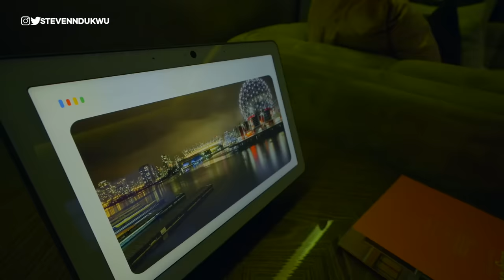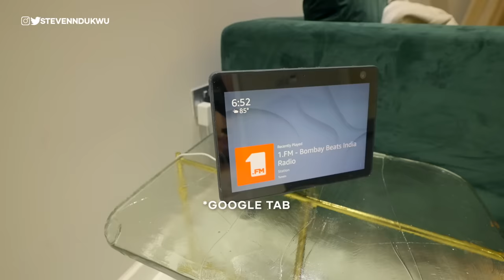Touring Nigeria's 1st Smart Estate’s Luxury Duplex in Abuja | Cosgrove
In today's video, we toured and visited Nigeria's first smart estate, Cosgrove smart estate in Wuye Abuja.  permit me to say these homes are tastefully designed and furnished, to meet the contemporary luxury lifestyle that Nigerians wish for. This estate is developed by Cosgrove (consider one of the best estates in Abuja) and it's home to the elites with a taste of luxury.

SOME OF THE FEATURES:
- 5 bedrooms All en-suite
- Elevator/lift
- A Boy's quarter
- Smart House automation
- Green area
- Fully fitted
- Study/office
- Smoke detector/alarm

PRICE GUIDE

Wuye
5 bedroom - N280M
4 bedroom terrace N155M
3 bedroom block N75M

Katame
5 bedroom N185M
4 Bedroom N120M
3 bedroom N65M

TIMESTAMPS
00:00 - intro into the smart estate
01:58 - exterior
02:51 - first floor
08:55 - second floor
12:53 - third floor
15:53 - thank you for watching.

EQUIPMENT I USED TO FILM THIS
Memory Card
Lapel Mic
Wide Angle Lens
Short gun mic